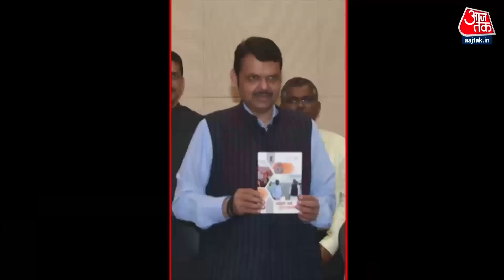Special Report: वित्त मंत्रालय के लिए रस्साकसी! | Maharashtra Politics Crisis | Ajit Pawar | AajTak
महाराष्ट्र में अब मंत्रिमंडल की रेस तेज हो गई है. अजित पवार गुट ने वित्त मंत्रालय समेत कई अहम विभागों के लिए अपनी इच्छा जाहिर की है. लेकिन सूत्रों के मुताबिक शिंदे का खेमा उन्हें वित्त मंत्रालय नहीं देना चाहता है.